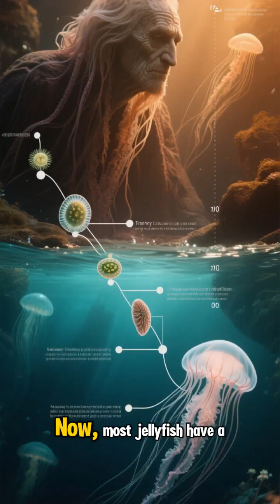Fact About Immortal Jellyfish